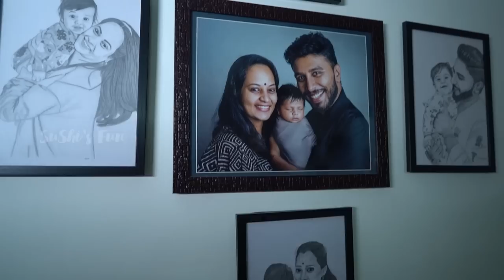இந்த Combo-க்கு இணையே இல்ல 😋| Thanni Sambar & Nethili Fry👌Veg & non veg recipe | Sushi's Fun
Have you tried Thanni Sambar and nethili fry? If you haven't tried this combo, this cooking vlog is for you to learn and try! You can prepare tasty Sambar and nethili fry in no time.

Timestamps:
0:00 - Introduction
3:18 - Ingredients for Thanni Sambar
4:10 - Wash the moong dal
4:36 - Add chopped tomatoes and onions
5:23 - Add spices
6:04 - Boil (5 whistles)
6:12 -  Add oil to the pan for nethili fry
7:13 - Fry the nethili fry
7:48 - Add a little salt, turmeric powder,
8:28 - Sprinkle peri peri chilly powder on the deep-fried fish
8:56 - Smash the boiled dal and add tamarind water
9:27 - Add salt
9:39 - Final dal frying
10:37 - Garnish and serve

Watch this cooking segment and try this easy South Indian recipe to get amazed by its taste.